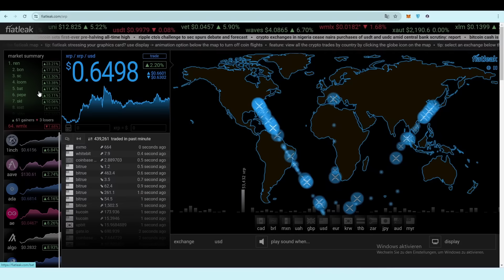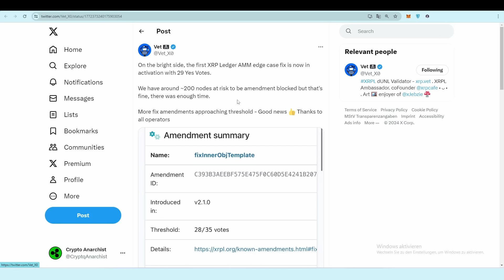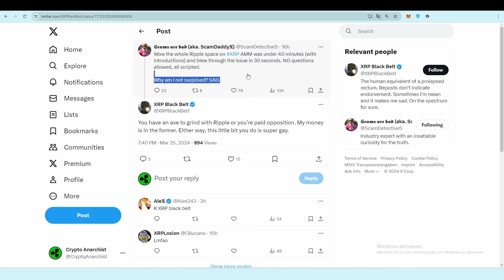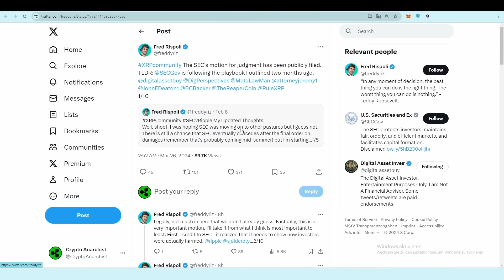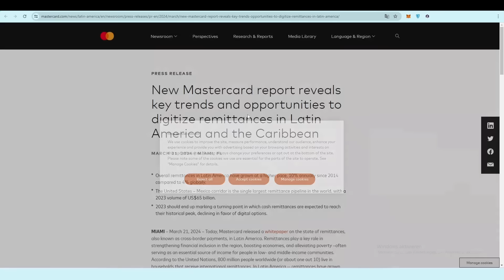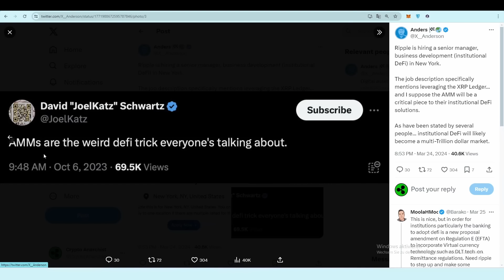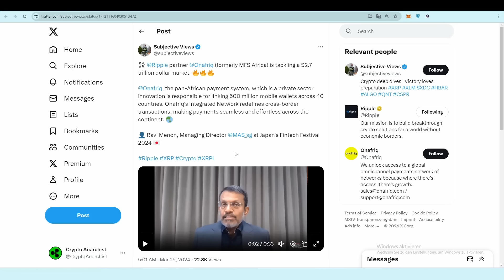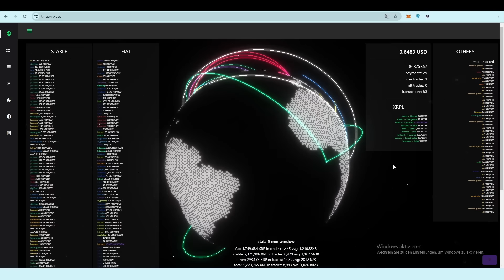XRP RIPPLE NEWS RIESEN BANK NUTZT AMA? ANSTIEG FÜR ALLE ?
XRP Wallet Adresse für Support:
rsPyVFj8W7SzBtcWmdCwK1zNpVCnCkopJf

SEO-Keywords:
XRP Krypto
Ripple Kryptowährung
XRP Preisprognose
Ripple Investition
XRP Trading
Ripple Blockchain, XRP Nachrichten, Ripple Update Bitcoin
Blockchain
Krypto-Investition
Wallets, Top-Suchanfragen
xrp news today price prediction
frankfurt stock exchange xrp
ripple price prediction ziosat
xrp arbitrage crypto bitcoin news
current cryptocurrency news
bitcoin price prediction
xrp realistic price prediction
why xrp is not going up